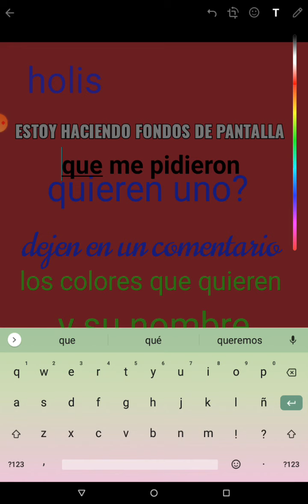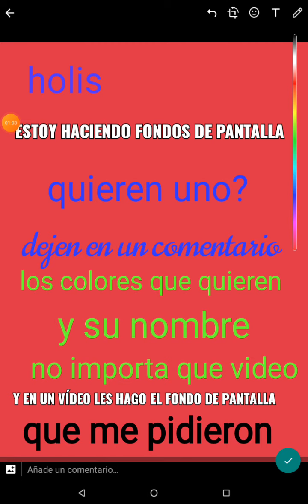quieren un fondo de pantalla?